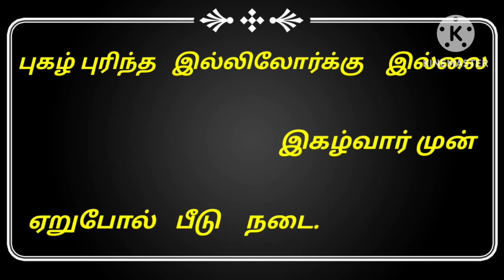Women's day painting//How do draw a women painting//step by step for beginners.